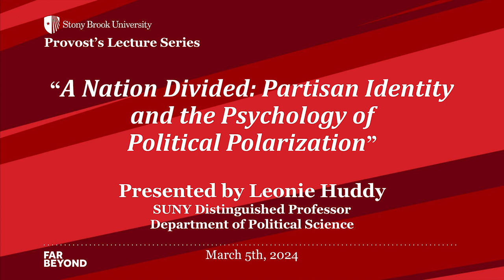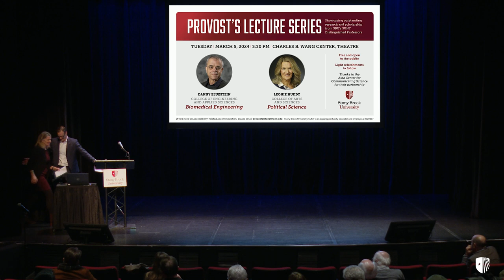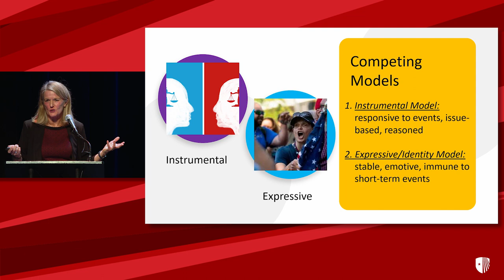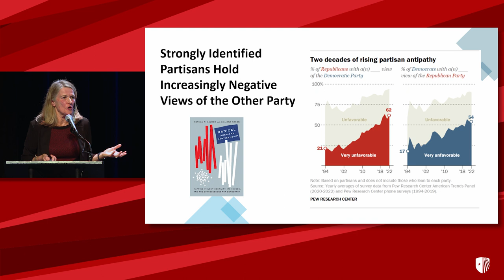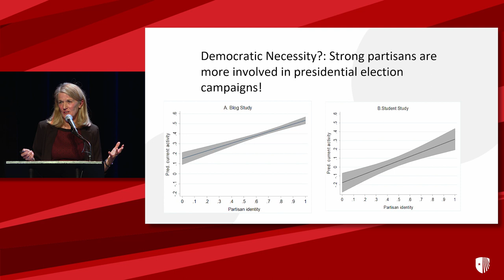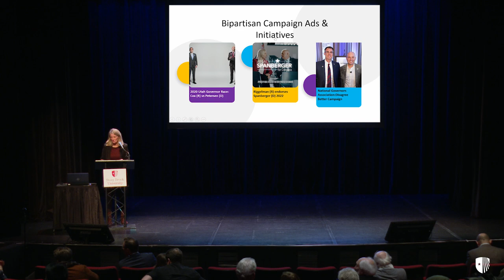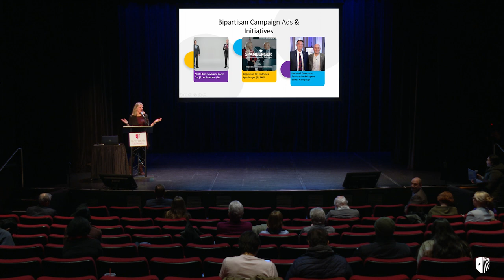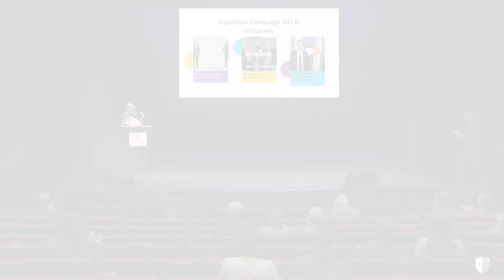Stony Brook Provost's Lecture Series, Leonie Huddy, SUNY Distinguished Professor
The Stony Brook Provost's Lecture Series features talks by the university's SUNY Distinguished Academy faculty highlighting their areas of deep expertise. Leonie Huddy delivered a talk, “A Nation Divided: Partisan Identity and the Psychology of Political Polarization” on March 5, 2024.

Huddy is a SUNY Distinguished Professor and Chair of the department of Political Science. She received her bachelor’s of science focusing on Psychology and Zoology from Monash University, then obtained a second bachelor’s in Zoology from University of New England. She later obtained her Master’s and PH.D in Social Psychology from the University of California. She has been on the Stony Brook faculty since 1988. Her research specializes in political behavior in the United States and elsewhere through the lens of intergroup relations, with a special focus on gender, race, and ethnic relations. Her recent work extends that focus to the study of partisan identities and political polarization in the United States and Western Europe. Her work has explored intergroup relations, racial prejudice and resentment and how they affect political ideology, public opinion, and the reactions of the public to threats.